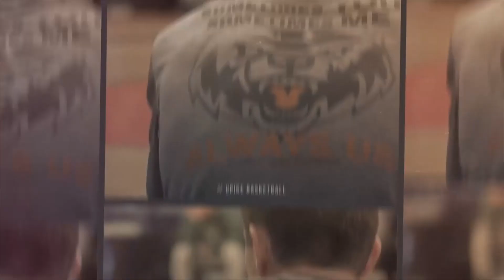The Coach Kelly Wells Show - February 4, 2019